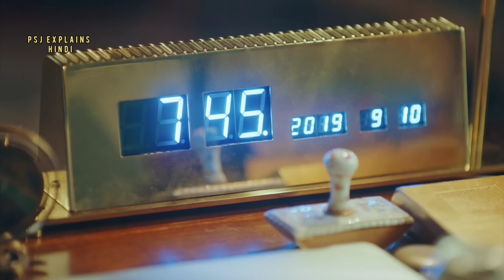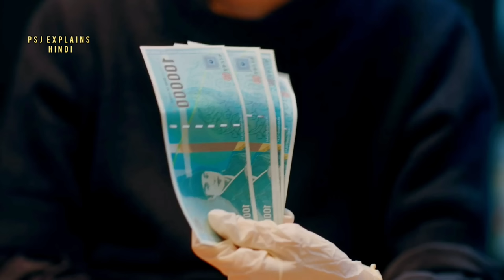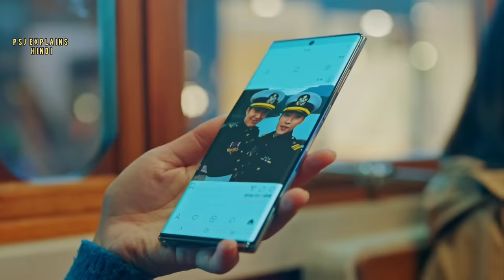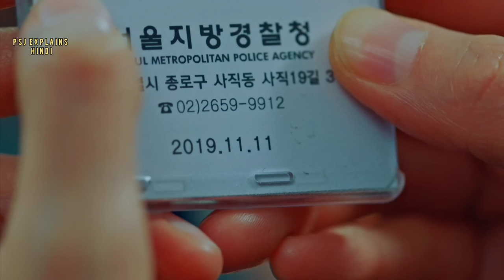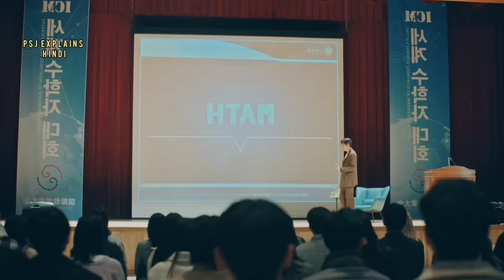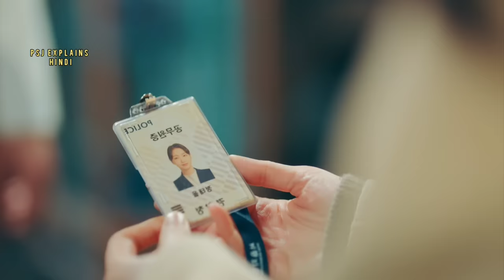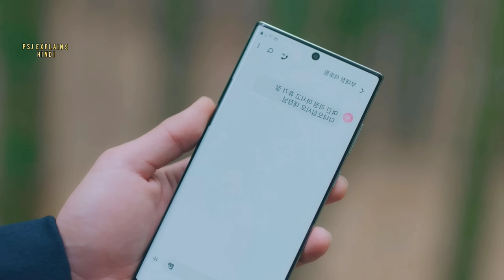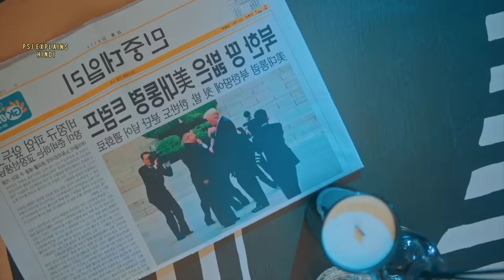Handsome King Falls For Cute Girl in Parallel World Korean Drama Hindi Full Drama Explained In Hindi